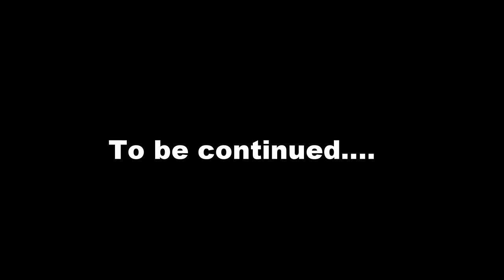Terry Fox Scrimmage (May 2, 2016) Part 1